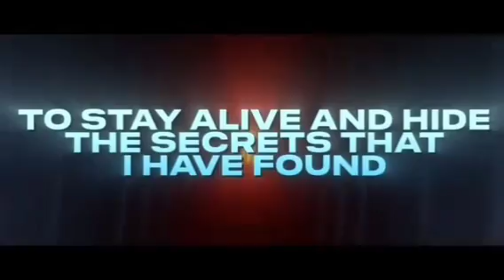Young Forever - Poppy Playtime Rock Cover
I hope everyone enjoys this rock cover it took me alot of time to put together I will be making another life update coming soon make sure to like the video and subscribe for more content 🔥

Credit:

Cover: CTunes
Thumbnail:‎ @quinnmusic1987
Animation: ‎@CodaAnim
Original song:‎ @GiveHeartRecords